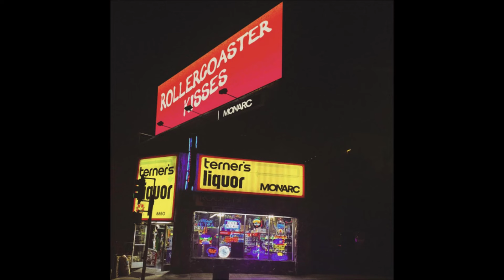Monarc - Rollercoaster Kisses